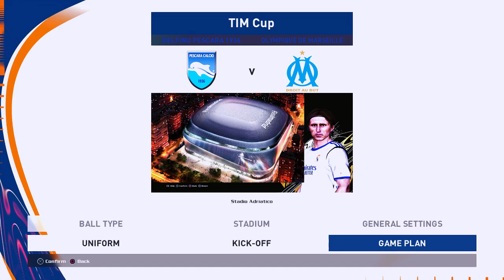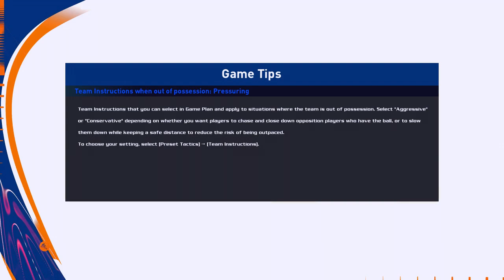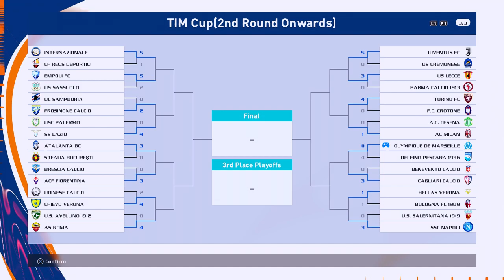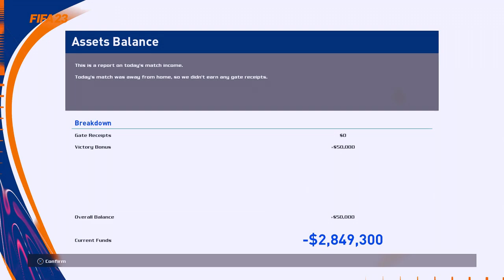SERVER PUSH! | PES 2016 Player discord platform | 11/11. JOIN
WW______________
A space mind_full individuals share their thoughts